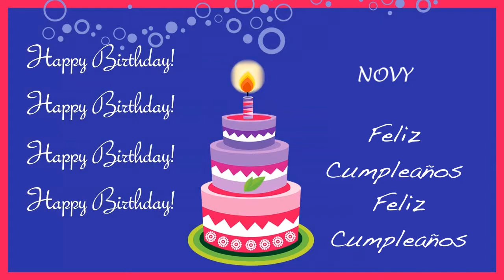Novy Card Tarjeta - Happy Birthday